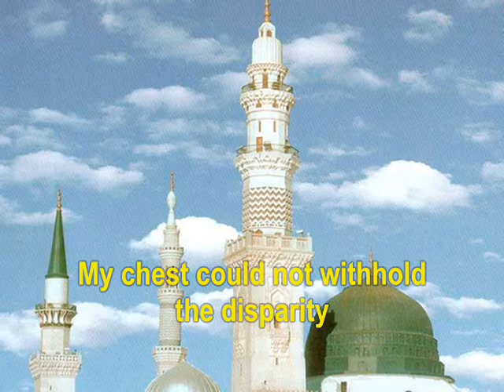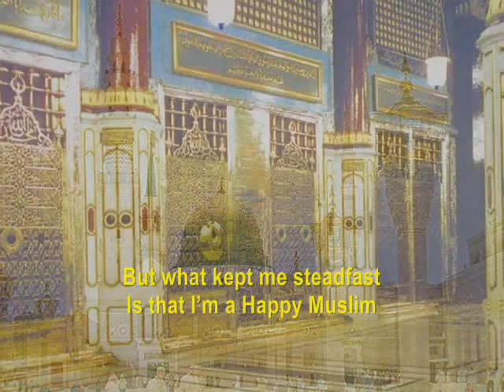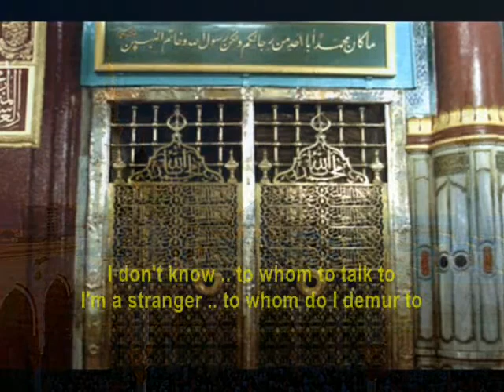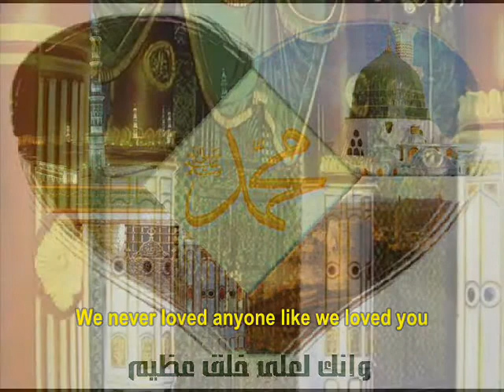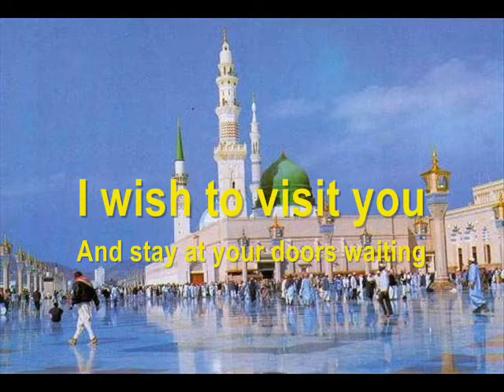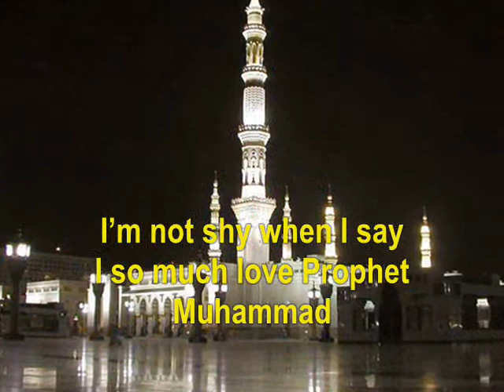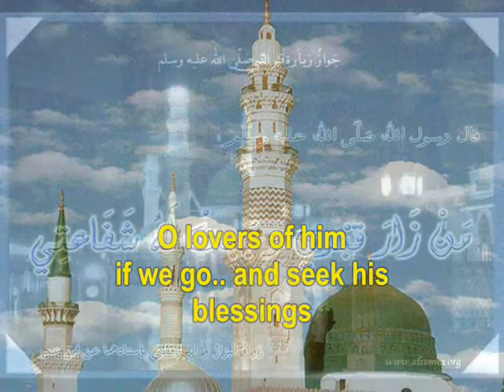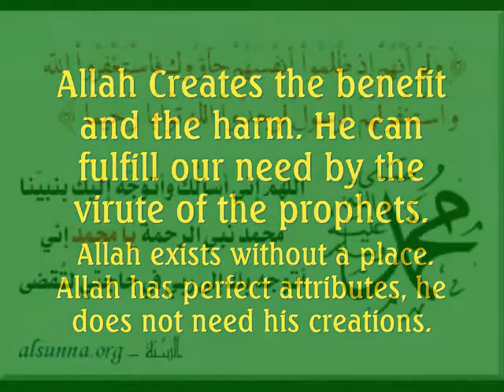Man's Story Visiting Madina - نشيد مؤثر قصة شاب يروي قصته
- Soothing Nasheed - Visiting Madinah of Prophet Muhammad ! أنشودة محزنة - أروي أخبار قصتي

* أنشودة مؤثرة تحكي عن قصة شخص أراد زيارة المدينة المنورة وعندها نسى كل همومه... وكيف لا وان من ينزل عند المدينة المنورة يجد الأنس العجيب!

This is a very nice madih (nasheed song). The man narrates his story when he got depressed and stressed and poor.. then they told him travel far away.. he traveled but did not help, but what kept him strong is that he knows that he's a content Muslim who learned tawheed.

Then his calamties got stronger and bigger, the Sharia led him the way. Therefore he was inspired to travel to Madinah and visit the Prophet's grave, and there came the blessings :)

May Allah grant us and you this great visit!